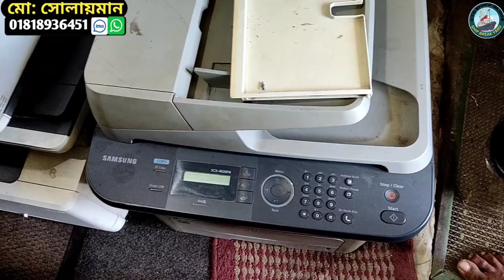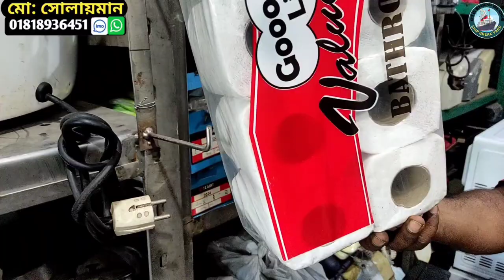পুরাতন জাহাজের মালামাল | জাহাজের পুরাতন কম্পিউটার আইটেম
জাহাজের পুরাতন কম্পিউটার আইটেম || ctg shippng blogs

এই দোকানের পাবেন- কম্পিউটার, মনিটর, পিসি, ফটোকপি মেশিন, প্রিন্টার মেশিন, রাইস কুকার, টোস্টার ইত্যাদি পাইকারি ও খুচরা বিক্রয়ের জন্য বিশ্বস্ত প্রতিষ্ঠান।

মেসার্স শাকিলা জেনারেল ষ্টোর

মো: সোলায়মান
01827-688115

সোনারগাঁ পেট্রোল পাম্পের উত্তর পাশে,
ভাটিয়ারী,সীতাকুণ্ড,চট্টগ্রাম।
জাহাজের পুরাতন মালামাল কেনার দোকান
পুরাতন জাহাজের মালামাল
জাহাজের পুরাতন ইলেকট্রিক মালামাল
জাহাজের পুরাতন মালামাল
puraton jahajer malamal 2023
ভাটিয়ারী পুরাতন জাহাজের মালামাল
vatiary ship market
jahajer puraton malamal chittagong
puraton jahajer malamal
পুরাতন জাহাজের মালামাল 2023
jahajer malamal
ব্যবসার আইডিয়া
জাহাজের মালামাল
জাহাজের পুরাতন ইলেকট্রিক মালামাল puraton jahajer
পুরাতন জাহাজের ইলেকট্রনিক্স ও অন্যান্য মালামালের নতুন কালেকশনJuly 20, 2023
malamal
oven price in bangladesh
জাহাজের পুরাতন ব্যাটারি
জাহাজের পুরাতন মালামাল জাহাজের মালামাল
jahajer puraton malamal dhaka
ইলেকট্রনিক্স পাইকারি বাজার
জাহাজের পুরাতন মাল
jahajer mal
puraton jahajer malamal
ship breaking yard banglades
পুরাতন জাহাজের জেনারেল স্টোরের মালামালের নতুন কিছু কালেকশনের আপডেট ভিডিওJuly 19, 2023